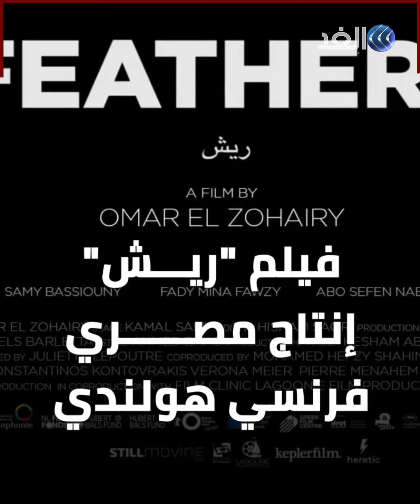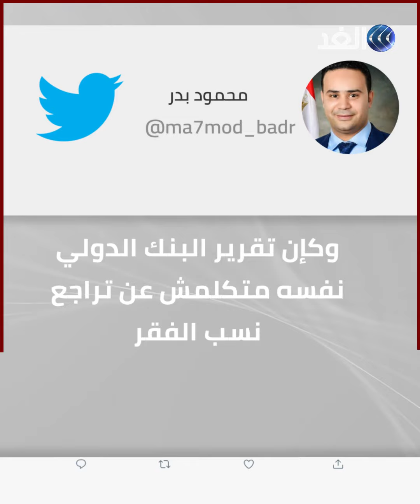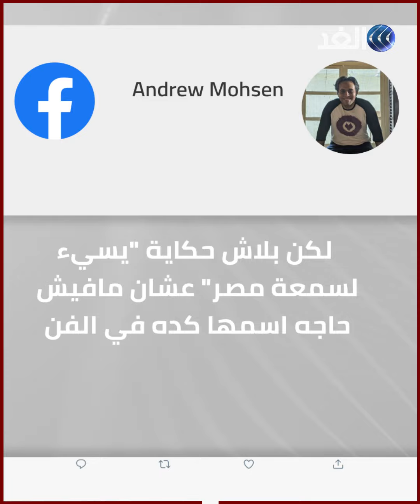فيلم يثير الغضب ضد مهرجان الجونة السينمائي بعد اتهامه بالإساءة لمصر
أغضب فنانين فانسحبوا من عرضه في مهرجان الجونة..
"ريش" فيلم متهم بالإساءة لمصر وتقديم صورة سلبية عن المجتمع.. تعرف على القصة كاملة